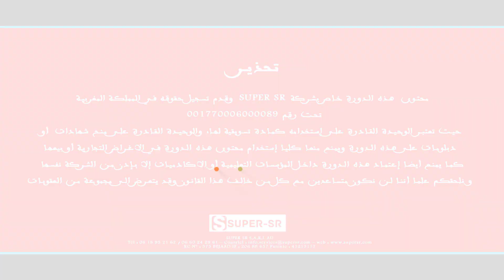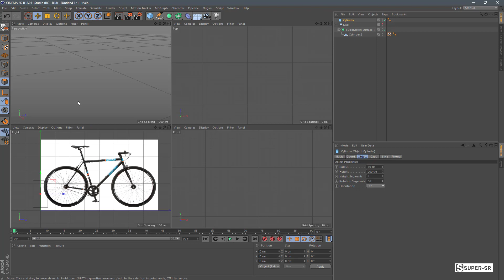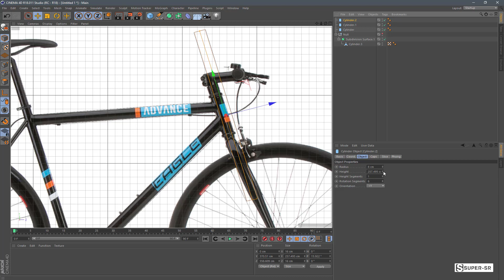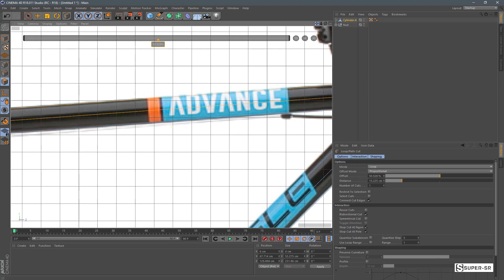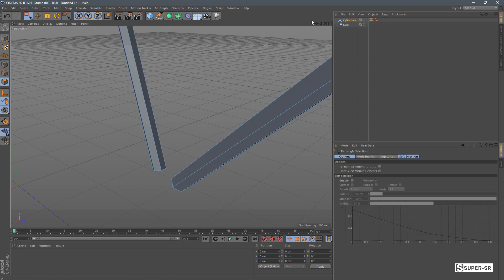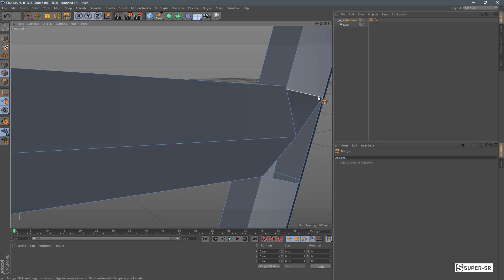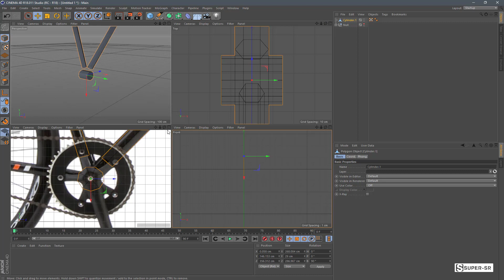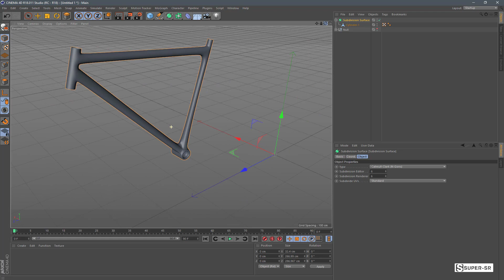Cinema 4D | 3D modeling | Bicycle Part - 01 | VFX COURSES